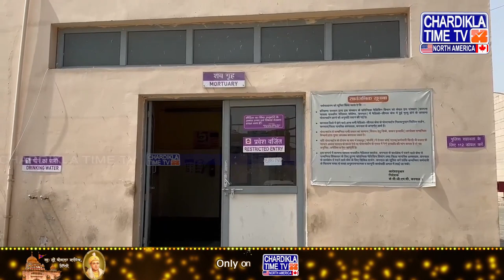ਮਾਸੂਮ ਬੱਚੇ ਲਈ ਸਾਈਕਲ ਬਣਿਆ ਕਾਲ, ਹੈਂਡਲ ਨੇ ਲਈ ਬੱਚੇ ਦੀ ਜਾ+ਨ | Karnal News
• ਮਾਸੂਮ ਬੱਚੇ ਲਈ ਸਾਈਕਲ ਬਣਿਆ ਕਾਲ
• ਹੈਂਡਲ ਨੇ ਲਈ ਬੱਚੇ ਦੀ ਜਾਨ
• ਪਰਿਵਾਰ ’ਚ ਪਸਰਿਆ ਮਾਤਮ

The bicycle became a call for an innocent child, the handle took the child's life Karnal News
• Bicycle made call for innocent child
• Handel took the child's life
• Mourning in the family